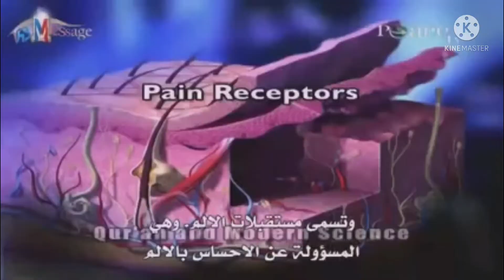Zakir Naik | Doctor converted to Islam after reading this verse!